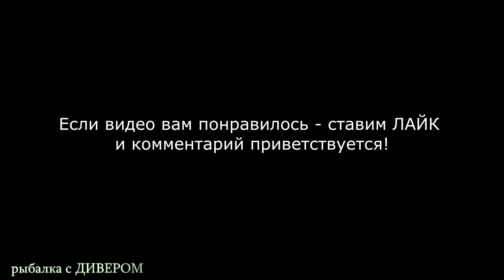Обзор спиннинга Sportex Catfire, спиннинг для тролинговой ловли и ловли сома. Как я выбираю спиннинг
(часть 8) О МОЩНЫХ ПАЛКАХ видео обзор спиннинга Sportex Catfire. Данный спиннинг изначально создан для ловли сома в отвес, спиннинг для ловли СОМА (ловля КВОКОМ), он мощный, но в тоже время не кол, что позволяет сому поглощать нашу приманку не встречаясь с сильным сопротивлением. Спиннинг упругий, информативный, мощный!
Данный спиннинг вполне подходит для троллинга в один спиннинг, его бланк отлично передаёт микро поклёвки судака, а его упругость позволяет моментально подсечь рыбу! Спиннинг можно смело назвать УНИВЕРСАЛОМ! Подходит для ловли СОМА, САЗАНА (трофейного), для троллинга в один спиннинг, да и для морской ловли думаю тоже он подойдёт.

качественные вещи с АЛИ - проверенные мною (магазины с быстрой доставкой):
- качественный звук, радио, USB, блютус, микро сД, микрофон и наушники - приёмник за небольшие деньги, но качественной сборки (хороший подарок)